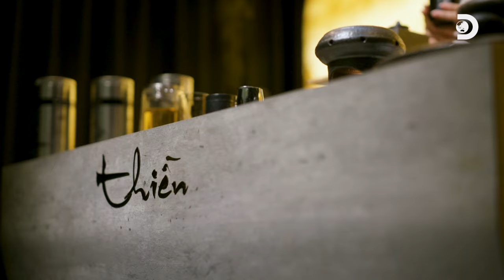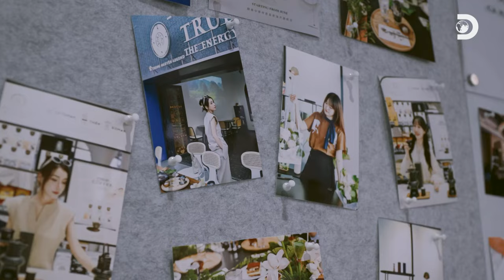THE TAO OF COFFEE - CÀ PHÊ ĐẠO | Trailer | Discovery Channel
Tối 24/11/2023, bộ phim tài liệu "The Tao of Coffee – Cà Phê Đạo" kể về khát vọng và hành trình nỗ lực của ngành cà phê Việt Nam nhằm định hình và đưa văn hóa cà phê của quốc gia chinh phục toàn cầu do hãng truyền thông danh tiếng Warner Bros. Discovery sản xuất đã chính thức phát sóng lần đầu tiên trên kênh truyền hình Discovery tại Úc và New Zealand.

Với những thước phim tuyệt đẹp và phong cách kể chuyện đặc sắc của hãng truyền thông danh tiếng hàng đầu thế giới, bộ phim tài liệu “The Tao of Coffee – Cà Phê Đạo” dài 45 phút đã đem đến cho khán giả quốc tế một câu chuyện thú vị và cái nhìn toàn diện về ngành cà phê Việt Nam với khát vọng định hình văn hóa cà phê Việt Nam trên toàn cầu.

Trung Nguyên Legend xin cảm ơn bạn đã luôn yêu mến, tin tưởng và đồng hành cùng chúng tôi trên hành trình hiện thực hóa những khát vọng lớn cho ngành cà phê Việt Nam! Hãy cùng đón xem và lan tỏa niềm tự hào này cùng Trung Nguyên Legend nhé! ❤️

LỊCH CHIẾU PHIM TÀI LIỆU "THE TAO OF COFFEE - CÀ PHÊ ĐẠO"

► Khu vực Châu Á gồm: Malaysia, Singapore, Philipines, Thailand, Indonesia, Myanmar, Việt Nam, Cambodia, Brunei, HongKong, Macau, Mông Cổ | Khởi chiếu: 19:10 ngày 30/11/2023 | Phát lại #1: 08:40 - 01/12/2023 | Phát lại #2: 12:50 - 01/12/2023

► Úc & New Zealand | Khởi chiếu: 22:25 ngày 24/11/2023 | Phát lại #1: 07:20 - 27/11/2023 | Phát lại #2: 12:00 - 30/11/2023

► Hàn Quốc | Khởi chiếu: 21:00 ngày 30/11/2023 | Phát lại #1: 09:00 - 01/12/2023 | Phát lại #2: 15:00 - 01/12/2023

► Nhật Bản | Khởi chiếu: 22:00 ngày 30/11/2023 | Phát lại #1: 10:00 - 04/12/2023 | Phát lại #2: 11:00 - 07/12/2023

► Ấn Độ | Khởi chiếu: 15:55 ngày 30/11/2023 | Phát lại #1: 07:45 - 02/12/2023 | Phát lại #2: 08:35 - 03/12/2023

► Trung Quốc: Dự kiến khởi chiếu trong Tháng 1/2024

*Thời gian phát sóng trên lịch được ghi nhận theo giờ địa phương.